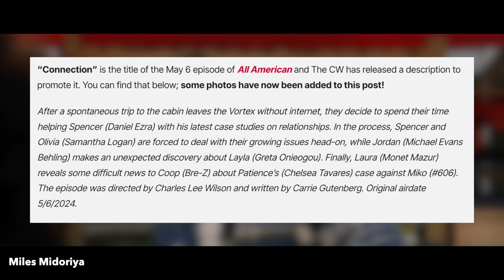All American Season 6 Episode 6 Trailer Breakdown!! "Connections"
In this video I will be talking about what could potentially be happening in all American Season 6 Episode 6 Titled Connections.